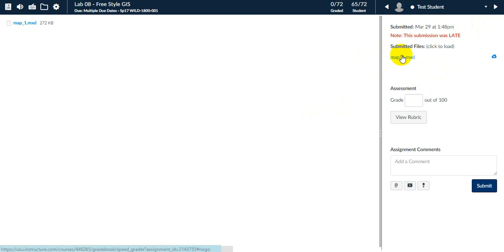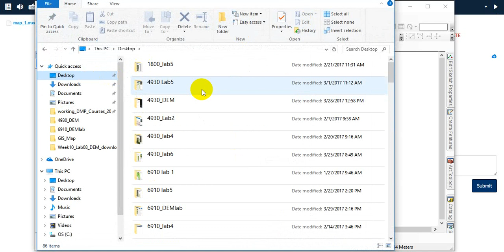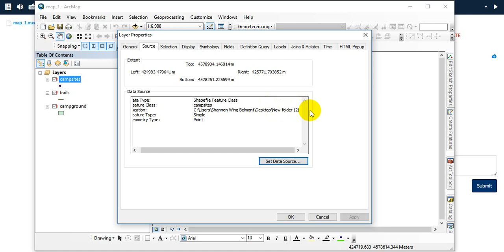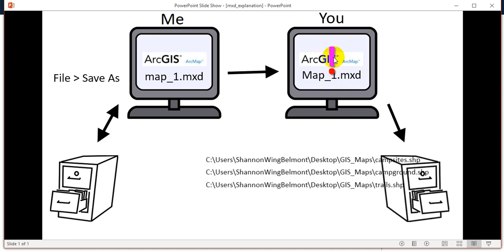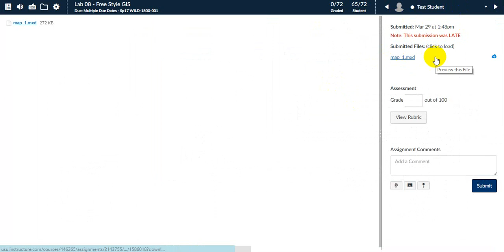How MXDs work (and why they don't work as a homework submission)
Some of this gets into Canvas displays of PDFs and JPGs, but the beginning is all about MXD docs and how they don't save data, but instead reference a path to where the data is located.